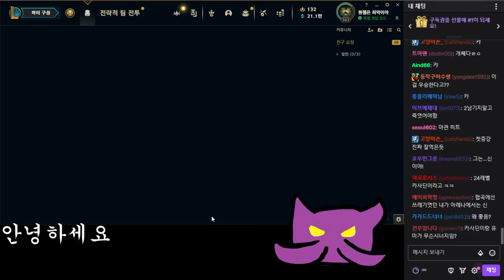아레나 카사딘 맛보기